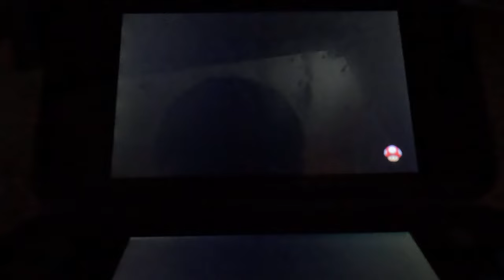Mario Party Island Tour - Cannonball!/Wind Me Up! (4K60fps, Waluigi)